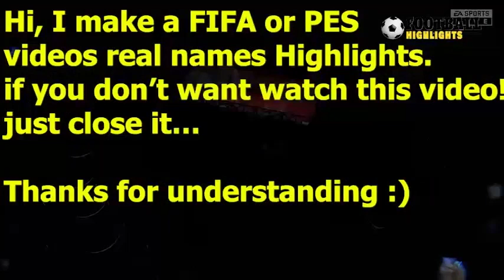Belgium vs France 2-3 All Goals & Highlights (FIFA 2021) 07/10/2021 HD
Belgium vs France 2-3 All Goals & Highlights 07/10/2021 HD
GOAL Romelu Lukaku Belgium vs France 2-0
GOAL Romelu Lukaku Belgium vs France 3-2
GOAL Romelu Lukaku Belgium vs France 2-2 All Goals & Highlights 07/10/2021 HD